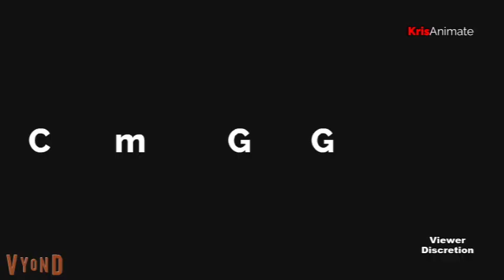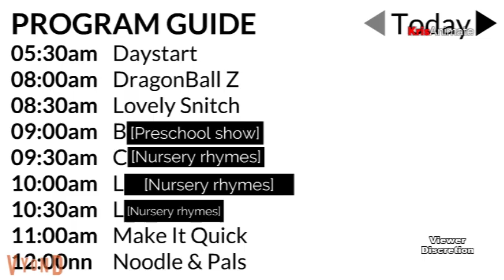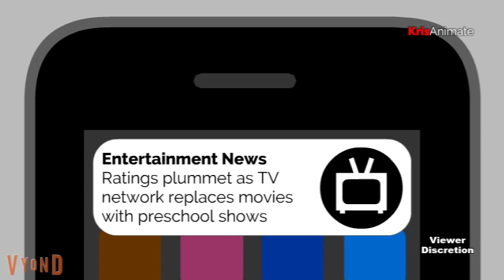CMGG: TomTom messes with TV movie blocks and gets grounded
Contains music: The "You're Grounded" Song
by CMAnimation (Coby M)

Contains text-to-speech audio generated on voicemaker.in, readloud.net, and ttsmp3.com

KrisAnimate does not get paid for advertising (if any) that may be served against this video.